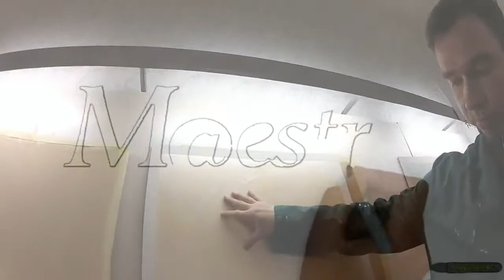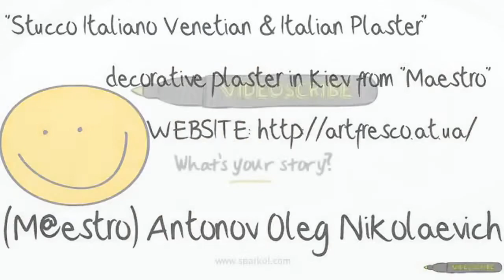MARMORINO art Application Artistic ВЕНЕЦИАНСКАЯ ШТУКАТУРКА мастер классы ДЕКОРАТИВНАЯ ФРЕСКА Киев